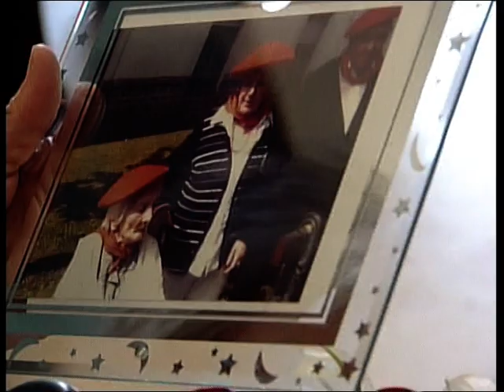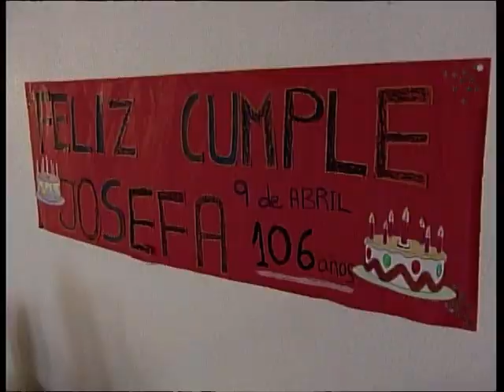María Josefa Calvo cumple 106 años